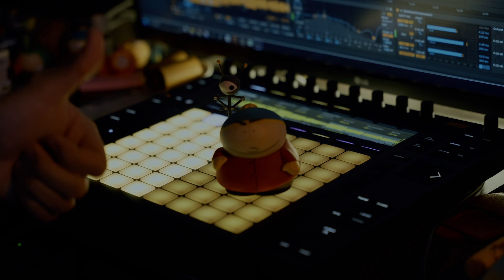煙人 / Beat Make＆Rap 2023.12.2(Ableton Push2)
Beatに関してあれば、instagramのDMくれればすぐ気づきます。

今話題のネタで速攻chop

検索ワード
beats, instrumentals, native, instruments, machine, sampling, flip, beat, rap, jazz sample, jazz, drums, tutorial, dope, orchestral, native instruments, mpc 1000, mpc 2000xl, mpc 2500,
mpc 3000, mpc 60, mpc 5000, mpc 4000, john coltrane, smooth tunes, sampled, records, vinyl, underground, boom gap, turntables, producers, loop, sampling, npc, beat, hillprop97, fruity,
digging for records, soul samples ,akai .ableton